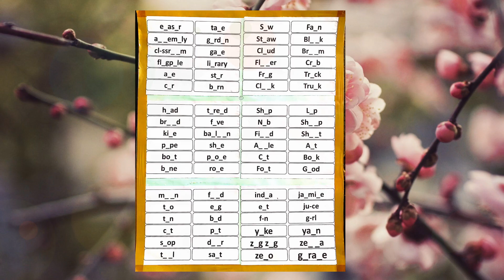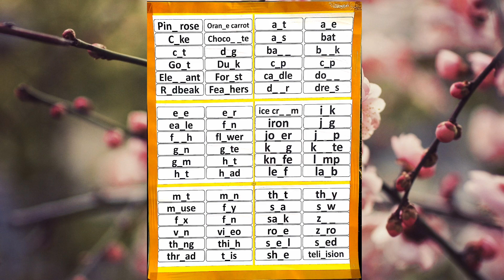1St Class English TLM Spelling Charts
1St Class AP Govt English Textbook Spelling Charts